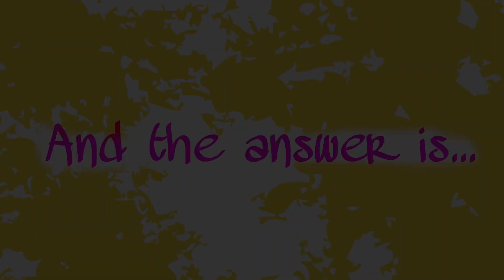Pregnancy Announcement | Guess Who’s Pregnant Game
If you're reading this put a  🤗 emoji in the comments!

Welcome my Waves 🌊 !